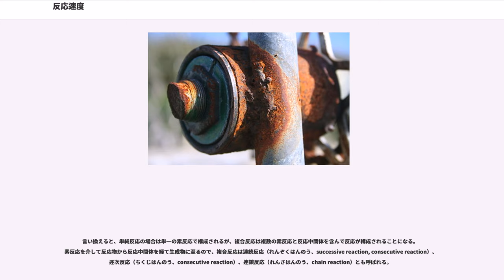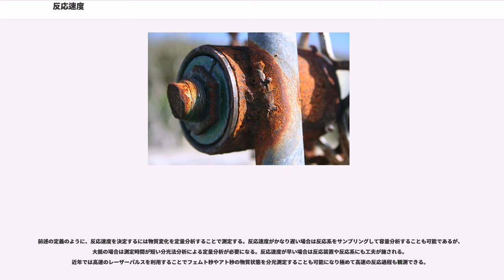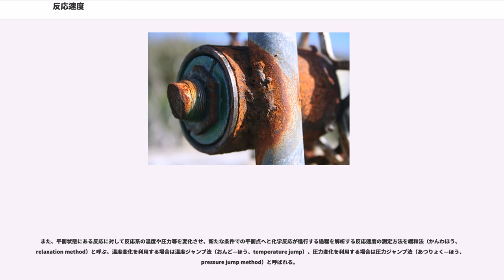反応速度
反応速度（はんのうそくど、）とは化学反応の反応物あるいは生成物に関する各成分量の時間変化率を表す物理量。通常、反応速度を表現する式は濃度のべき関数として表現される。

倍数比例の法則が示すように、化学反応に関与する各成分の変化量は、その間に一定の比が成り立つ従属変数であるので、特定の成分量ではなく次のような反応進行度（はんのうしんこうど）または反応進度（はんのうしんど、）ξ を定義し、その時間微分で化学反応全体の進行速度を表す。

次の一般化反応式を考える：

各成分の時刻 "t" における物質量を "n" で表すと、反応進行度 ξ は次の各成分の物質量の時間変化の式で示すことができる。
したがって反応速度 "v" （または、rateの頭文字をとって"r" ）は、反応進行度あるいは各成分の物質量の時間変化で、次のように定義される。

= \cdots

物質量"n" と容積"V" およびモル濃度"c" との関係は
で表される。したがって化学反応が時間変化しない一定の容積内で進行する場合には、前述の反応速度"v" は物質のモル濃度変化"v" で表すことができる。一般に、この"v" のことを"v" と書くことが多い。
ところで一般に反応系が平衡から大きく外れている場合反応速度は濃度のべき関数として近似可能なので反応速度を反応物濃度を使って次の式で表現する。

一般に反応速度を表すべき関数のべき乗係数の総和"n" を全反応次数（ぜんはんのうじすう、overall reaction order）と呼び反応速度式を分類する目的で利用される。また係数"k" は"n" 次の速度定数（そくどていすう、rate constant）と呼ぶ。なお、べき乗係数"p", "q" , ... と化学量数 ν, ν, ... との間には直接の関係はない。

一般に反応が進行中のとき、計測された任意の時間"t" における反応速度は、濃度の累乗に比例した値に近似できる。ゆえに反応速度は反応物濃度を使って次の式で表すことができる。
右辺のような式を反応速度式（rate law）という。またある化学種（反応に関わるそれぞれの化学物質）についたべき数をその化学種に対する反応の次数（order）と呼ぶ。例えば"v" ="k"[A][B] で表される速度式を持つ反応ではAについて1次、Bについて2次である。次数は整数であるとは限らず、多くの気相反応では0.5など整数ではない次数をとる。反応速度を表すべき関数のべき乗係数の総和"n" を全反応次数（ぜんはんのうじすう、overall reaction order）と呼び反応速度式を分類する目的で利用される。また係数"k" は"n" 次の速度定数（そくどていすう、rate constant）と呼ぶ。速度定数は反応物および生成物の濃度には依存せず、系の温度のみに依存する定数である。なお、反応係数"p", "q", ... と化学量数ν, ν, ... との間には直接の関係はない。反応次数は経験的にわかる濃度依存性を表している。

速度式は微分方程式である。速度式を積分することで時間に対する濃度の関数を得ることができる。

反応が反応系の成分濃度や分圧に無関係に進行する場合は、反応速度式の全反応次数は0となり0次反応（れいじはんのう、zero-order reaction）と呼ばれる。たとえば触媒反応において触媒表面に大量の反応物が吸着して飽和状態になっており触媒への吸着過程が律速段階になっていない等、特別の環境下での反応においては当該成分濃度項の反応次数は0として近似され

の式で表すことができる。"k" が0次反応の速度定数である。この式から零次反応の速度は反応物の濃度に依存しないことがわかる。またこの式を0から"t" ([A]から[A]) の範囲で積分すると

となり、濃度[A]は時間"t" に依存することがわかる。

A→Bにおいて、Aの初濃度が[A]のとき、時間"t" の後、"x" mol/dm³ (= [B]) が反応したとする 。すると[A] - "x" は時間"t" におけるAの濃度[A]に等しくなる。Bの生成速度d"x" /d"t" は[A]に比例するから、反応速度定数を"k" とすると
または
という式で表すことができる。この微分方程式を
のように変形し、両辺をそれぞれ[A]から[A]、0から"t" で積分すると、

と書くことができる。1/[A]の積分はln [A]であることから次の積分系速度式が得られ...